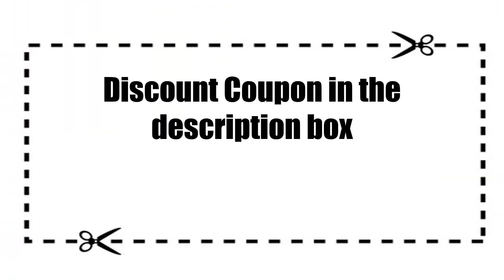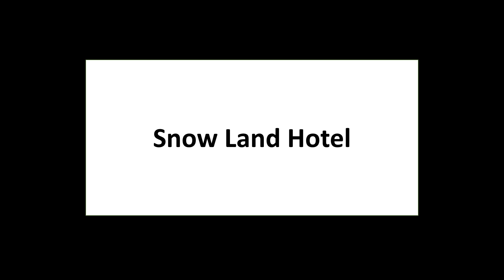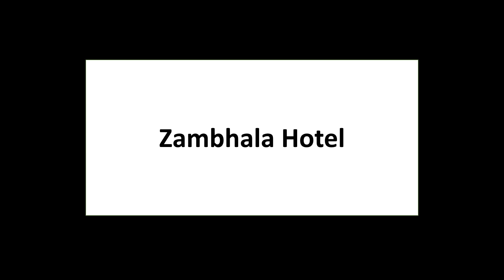10 Best Budget Hotels In Tawang With Phone Number | तवांग में सस्ते होटल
Here is a list of 10 best budget and good cheap hotels in Tawang with phone number, price and address.
 * Room tariff mentioned is correct on the day this video is uploaded and is subject to change depending on various factors.

Zambhala Hotel
Hotel Ellora
Hotel Tawang Holiday
Hotel Menda-LA
Hotel Mon Valley
Snow Land Hotel
Pinewood Guesthouse
Drema Homestay
Hotel Ajanta
Hotel Mount View

People also ask:
Which are the top budget hotels in Tawang for stay?
Best budget hotels in tawang
homestay in tawang
tawang hotel booking
oyo hotels in tawang
hotel monyul tawang
3 star hotels in tawang